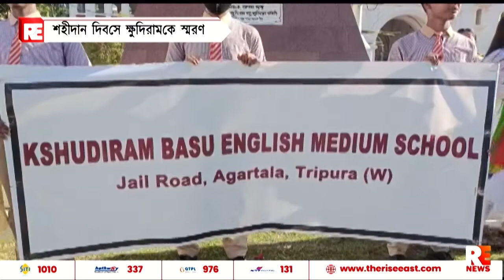শহীদান দিবসে ক্ষুদিরাম কে স্মরণ